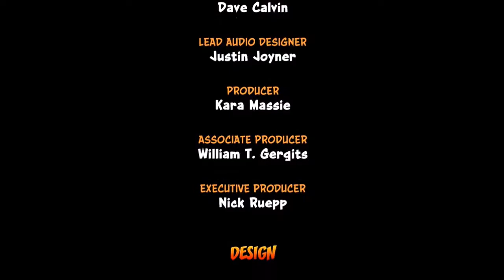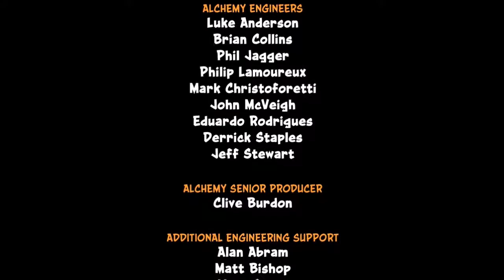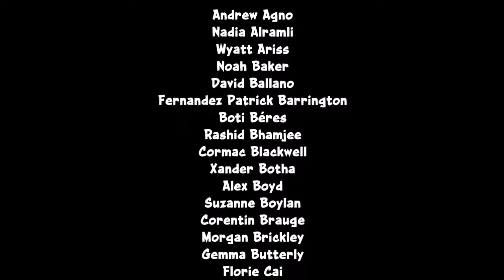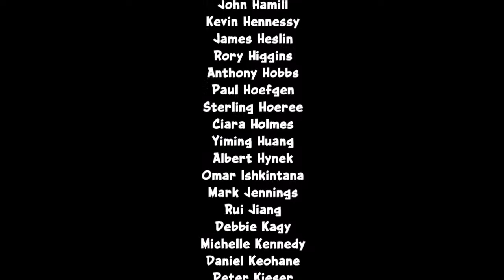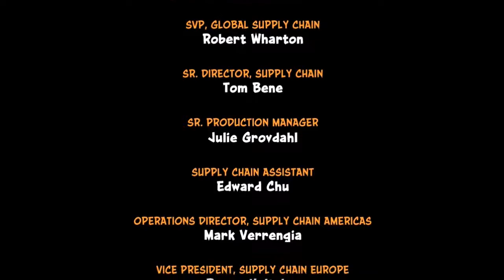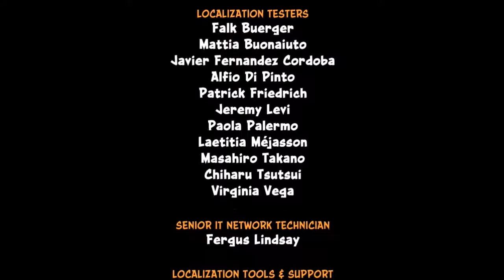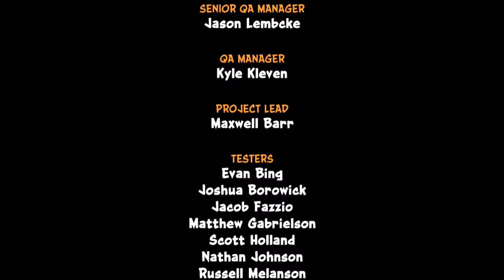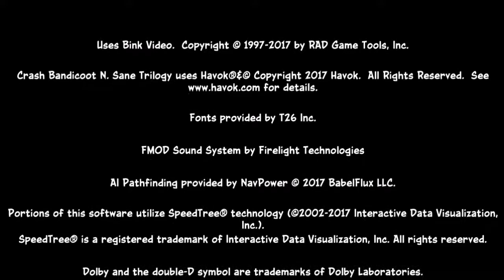Let's Play Crash Bandicoot N. Sane Trilogy | Crash Bandicoot Part 9 Dr. Neo Cortex and 100% Ending!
Now we face off against Dr. Neo Cortex, save Tawna and get the 100% ending as Crash and Tawna fly away on a bird! Now we must go back to acquire all 26 Platinum Relics to top off Crash Bandicoot! Also Happy 4th of July everyone and God bless you all! Enjoy! ;)